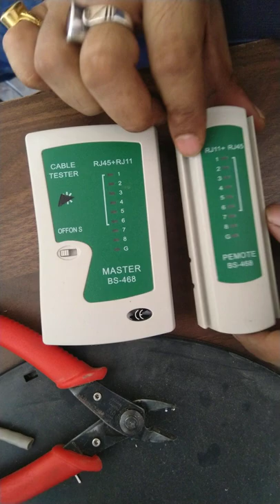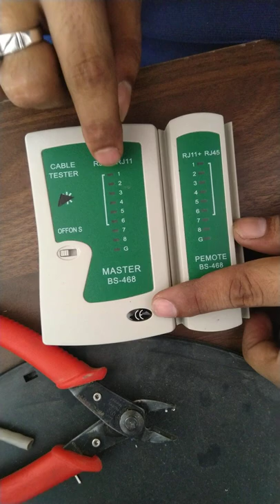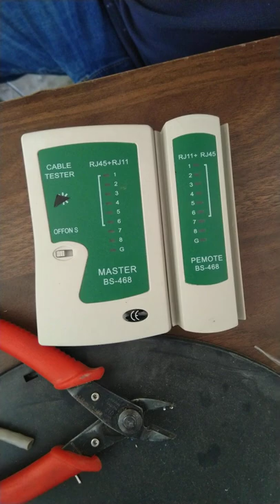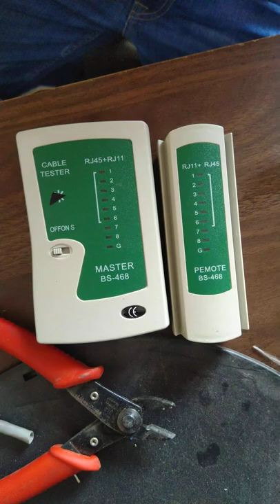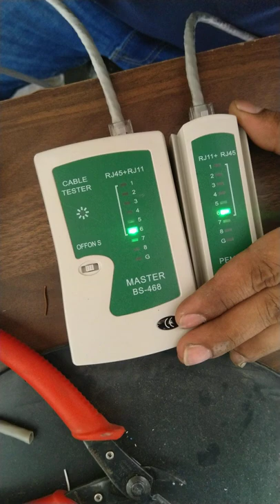How to Connect RJ45 Connector in Hindi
T-568B – Britain (UK) and Europe